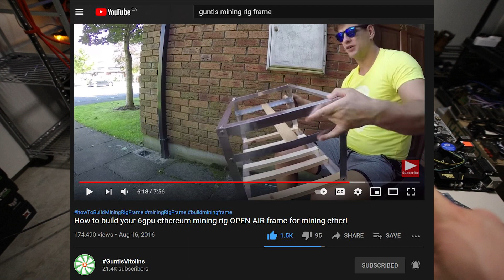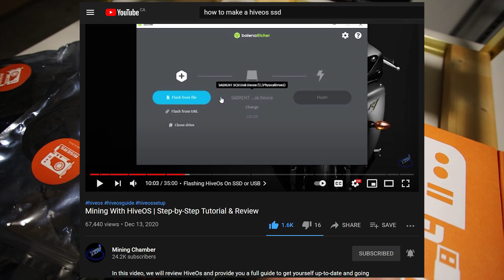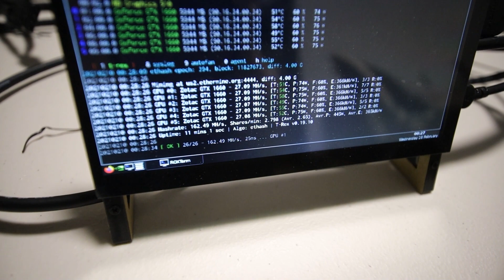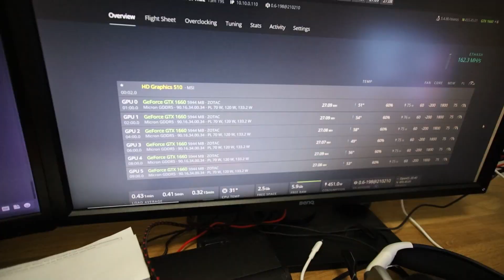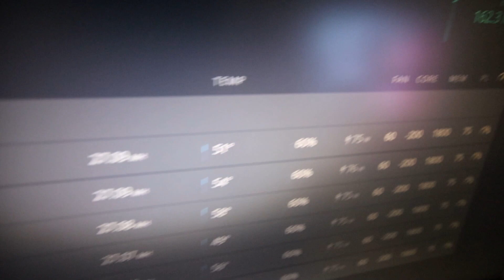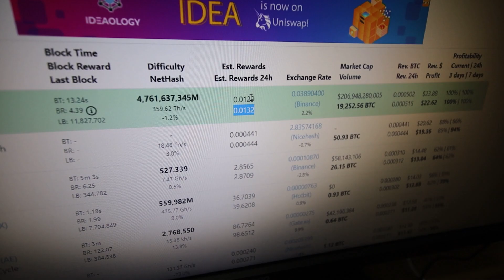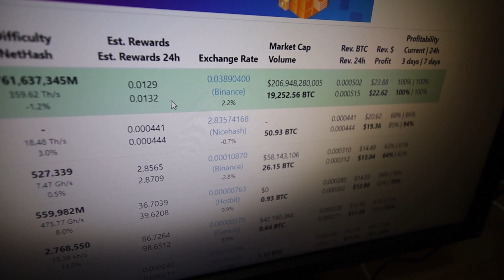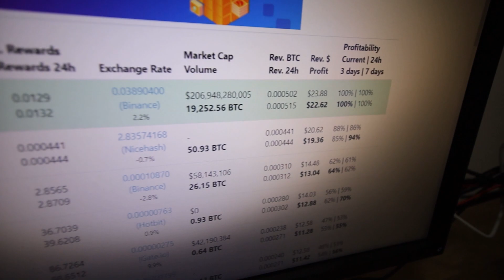Building a CHEAP? $2500 ETHEREUM Mining Rig...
My favorite GPUs for mining after Ethereum (PAID LINK)
code REDPANDA for $10 in your Hive farm!
Parts List I Used To Build This 6 x 1660 Mining Rig:
Motherboard (msi z270 I used n/a)
GPUs (Highly recommend 3060 Ti/5700 xt's but if you were to get 1660's, please try to find 1660 supers)
Power Supply
GPU Splitters

Favorite GPU For Mining
Favorite PSU for Mining